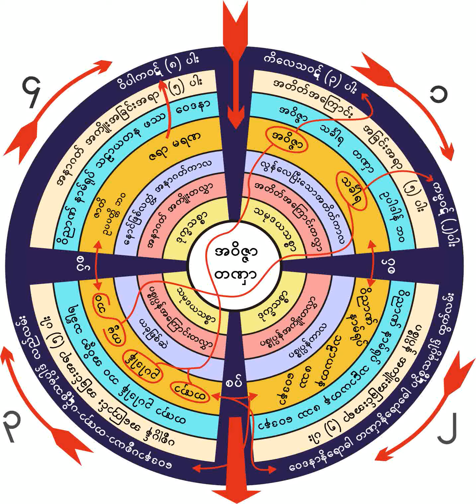၁၀။ ဓမၼာႏု၊ ဓမၼပဋိပတၲိကင္း၍ မဂ္ဥာဏ္မရႏိုင္ တရားေတာ္